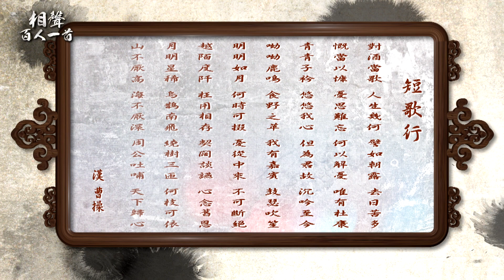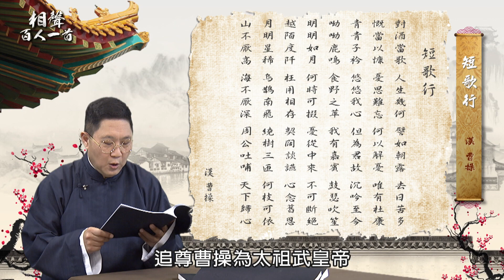相聲百人一首-2.橫槊賦詩（曹操〈短歌行〉）